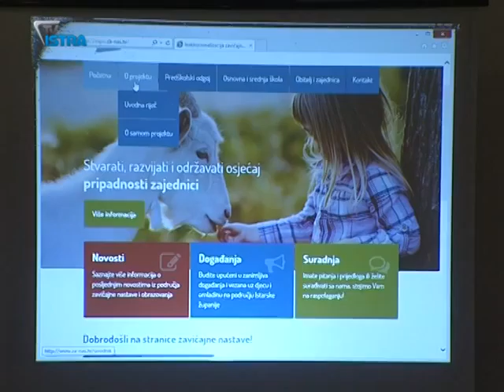Zavičajna nastava u istarskim vrtićima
U Dječjem vrtiću Rin Tin Tin predstavljena je internetska stranica zavičajne nastave Obilježava završetak prve godine implementacije projekta Zavičajne nastave u Istarskoj županiji.